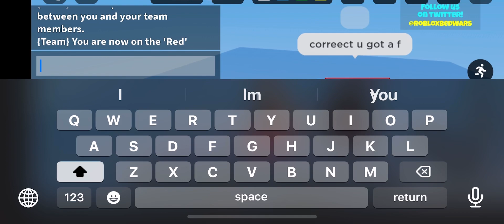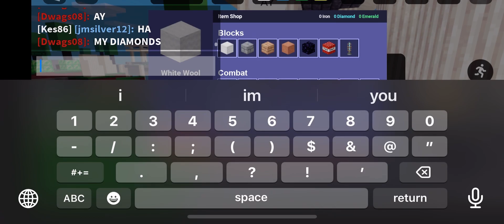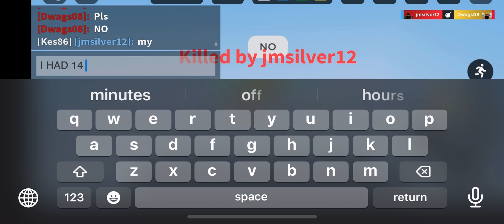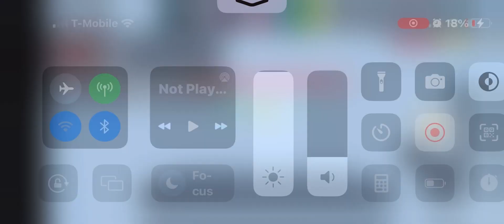Me and my friend in bedwars.